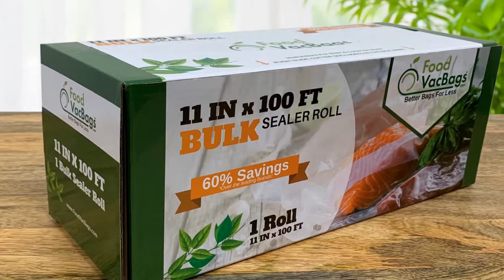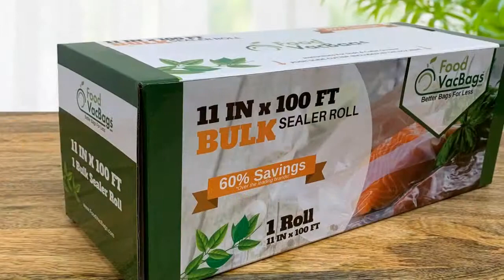11" Vacuum Sealer Boxed Roll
If you love to make your own size bag or just want a simpler way to cut your rolls, these box dispensers are your perfect vacuum seal roll companion!